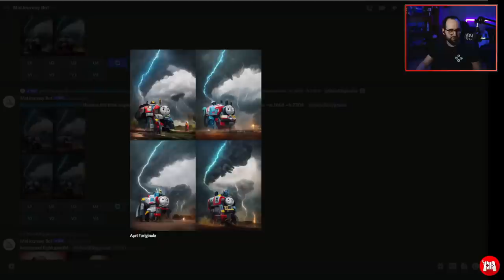TermoBest: Agosto 2022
Questo mese c'è un po' di Fifa, un po' di Skyrim co-op, un po' di Long Drive, un po' di golf ma niente jumpscare.